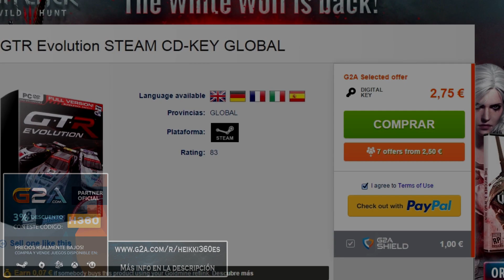FIFA 16 || ¡Chino de mierda! (coop. online)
Woooooooooooo. Jeiqui rasista!